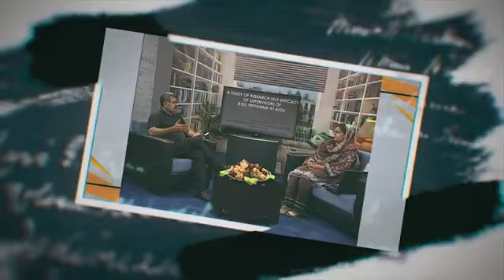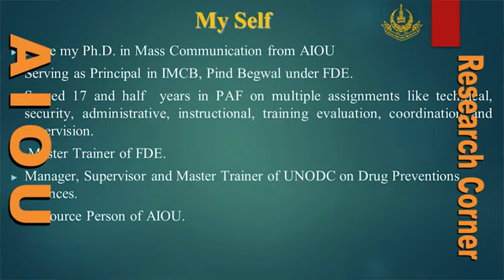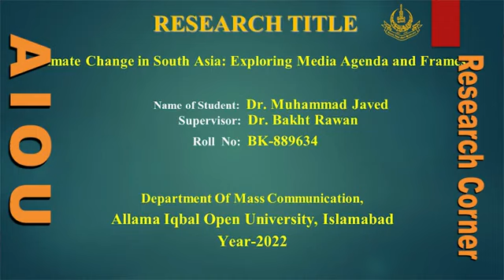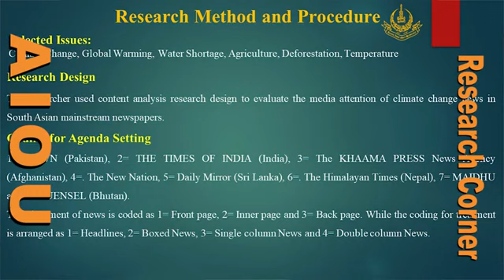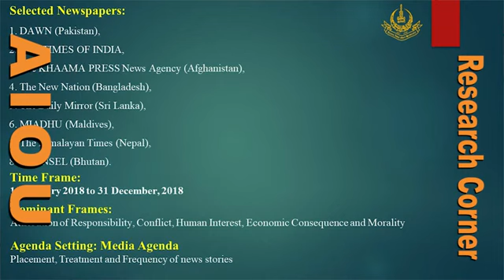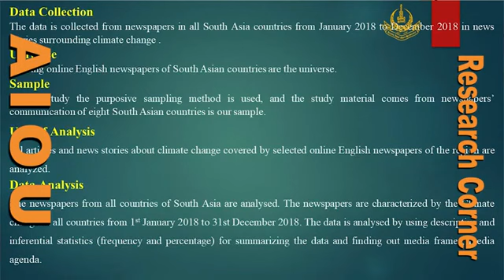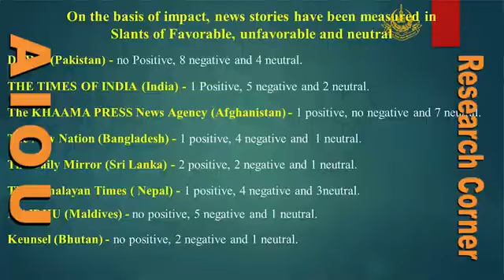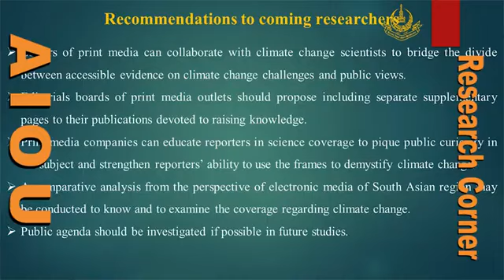Climate Change|Dr. Javaid Mehar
This is an interview that was conducted by AIOU Research Corner.